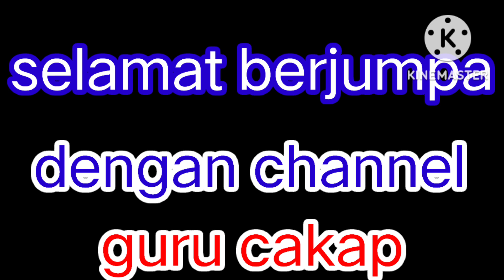Hati- hati Terhadap Awan Bergumpal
Awan atau mendung itu beraneka dan berjenis. Bisa dilihat dari ketinggian, bentuk, dan ukuran serta warna. Berhati- hatilah jika menemui awan Bergumpal berwarna hitam karena kemungkinan besar akan segera turun hujan. Mari kita perhatikan dan pelajari tentang awan atau mendung.

Awan mendung awan rendah awan tunggu awan menengah awan STRATO nimbostratus cumulonimbus cirrus cirus